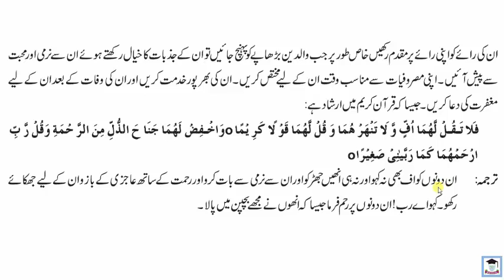Islamiat, Lecture 3, Class 10